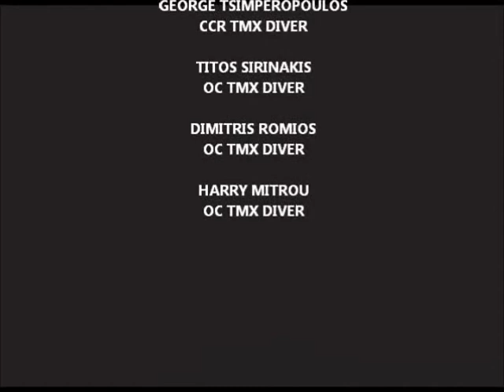CCR & OC TMX DIVING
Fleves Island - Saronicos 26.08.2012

with

Alexander CCR TMX TRAINER
George CCR TMX DIVER
Titos OC TMX DIVER
Dimitris OC TMX DIVER
Harry OC TMX DIVER

Video Montage by Harry